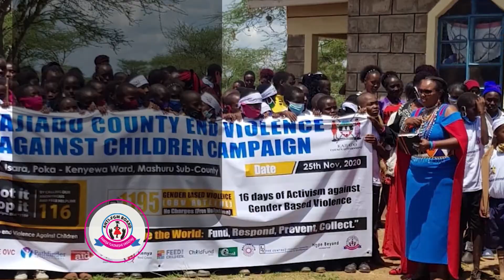ANTI FGM TVC Full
6th February every year. we celebrate the International Day for Zero Tolerance of FGM. On February 6, 2021 under the theme “No Time for Global Inaction, Unite, Fund and Act to End Female Genital Mutilation
The celebrations took place at Alale Town in West Pokot.